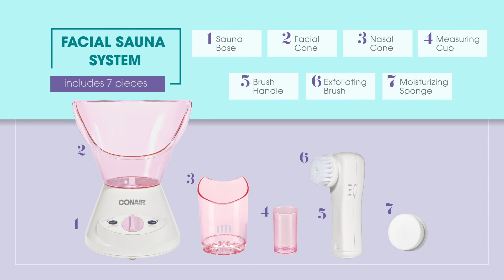mdf3r true glow conair® warm steam moisturizing mist facial sauna system video